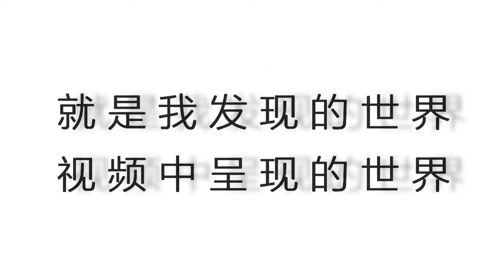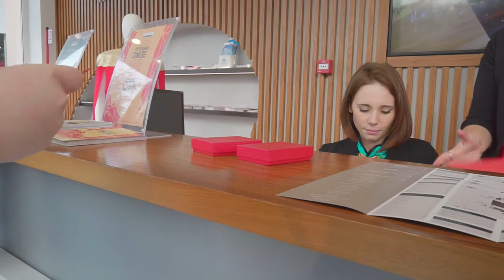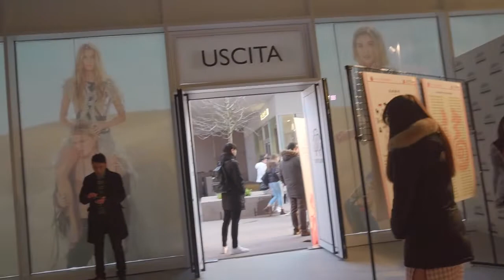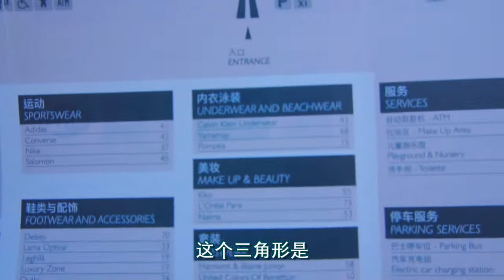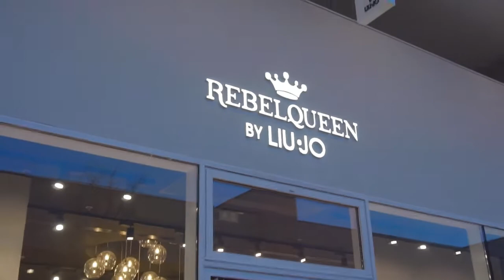capodanno cinese non di Milano ma a Torino shopping village 意大利都灵华人春节舞龙舞狮表演！奢侈品村的人都是十八线戏精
【其他| others 】CHINESE VLOG video in lingua cinese
 * 订阅YouTube：读书虫yuchun tv

这个视频是昨二月十号拍的，主要是因为听说都灵的奢侈品村 torino shopping village 举办了一场春节活动， 然后我们到了那里一看场面挺热闹的. 吧？？？可惜没有看到汉服走秀 ， 舞龙舞狮团队是意大利人我觉得还okay 不知道各位看了视频以后作何感想呢？然后呢这个打折村真的在打折呢， 看来还是很真心真意的， 里面只有意大利餐当然距离不远还有麦当劳。不知道有没有谁去看米兰那个春节活动？ 都灵和它应该不相上下吧？就是赞助商少了点。
questo video ho ripreso il 10 febbraio 2019 ， perche' sentivo parlare prima da altri che il shopping villgage di torino ha organizzato un evento per celebrare la festa primaverile 。pertanto ci sono andata con la mia coinquillina ，come atmosfera era molto vivace soltanto che non eravamo riusciti a vedere la sfilata di abiti tradizionali cinesi detta anche 汉服走秀 (han fu zou xiu )。
i ragazzi che hanno fatto la mostra della danza di drago erano tutti italiani ？ forse ？ non sono sicura ， cosa ve ne pensate ？ inoltre volevo dirvi che questo shopping village e' veramente in periodo di saldi molte cose con prezzi un po'  piu' bassi rispetto ai negozi al centro di Torino 。 all'interno ci sono soltanto le gastronomie ocidentali mentre per il fast food come MC Donald dovreste andare diffronte al supermercato Auchan ， poco distante dal shopping village 。 c'e' qualcuno ch ha partecipato la medesima festa a milano ？cioe' il capodanno cinese svolto in via paolo sarpi，  quale delle 2 feste spacca di piu'   ？ quella di Milano oppure torino？

更多的意大利华人学生的生活视频，希望视频中出现的人N年以后 还可以打电话偶尔问个好。
随便订阅或者按铃铛~但视频记得要看个十遍哦， 蟹蟹。

if Would like to see more videos about life of  chinese people  student life , remember to subscribe or click on the bell ~~~ and remember to see each of  my videos  more than ten times。

哈哈哈啊 随便拍拍的啊， 就想记录自己的时光而已， 字幕有错的话请大家帮忙更正。a randomly recorded video , if there are some subtitle errors please just spot them out。
可以的话请留个赞哦 ！我会每个星期一更的！If you have some time please putting a like ！ i will upload weekly my channel ！
欢迎留言哟

【我的背景音乐 | music】
Rainy Days by Joakim Karud [From The Archive]
❋「AS ~ Nightcore」~ China-Rain ~ ❋

【我的设备 | my vlog recording equipment 】

索尼vlog相机+八爪鱼
SONY ALPHA ILCE5000 BLACK
SONY ALPHA 6300 BLACK
Joby GorillaPod SLR-Zoom con Ballhead, Grigio
Joby Tripod  hybrid + SLR-ZOOM GORILLAPOD